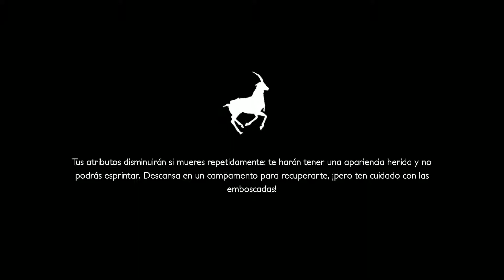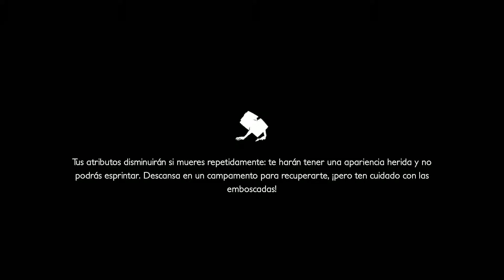Típico de mi - Decay of Logos 🚀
🎶 ► La canción que suena durante la intro es una base de Yetikiston, "Dont follow me".

🔥 Podéis dejar vuestros comentarios y si queréis contactar conmigo podéis enviarme un email o a través de Facebook/Twitter. 🔥